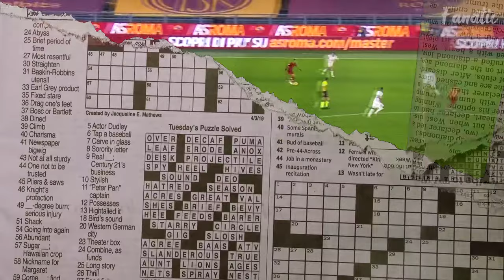RAZVAN MARIN - Best Moments for Cagliari & Romania! ● Goals / Skills & Tackles - 2022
Razvan Marin Welcome to Empoli! 2022

♫ Muzica: Warsongs - Piercing Light